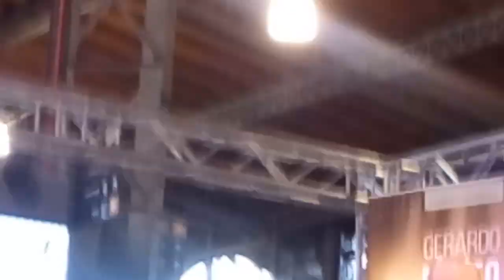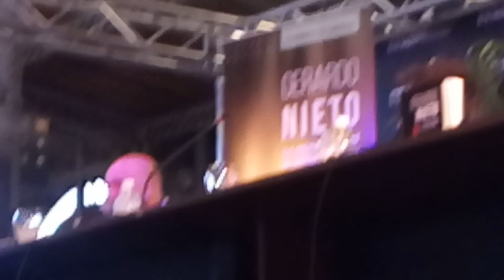Presentación del libro de Gerardo nieto en el Mam y show en vivo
Presentación del libro de Gerardo Nieto en el Mam
Animó Rafaél Cotelo
Directora del Mam Maria Elisa Arean
Autor del libro Carlos Hernandez
Gerardo Nieto y su Guitarrista y compositor Carlos Fernandez